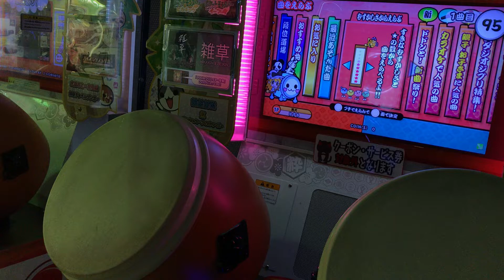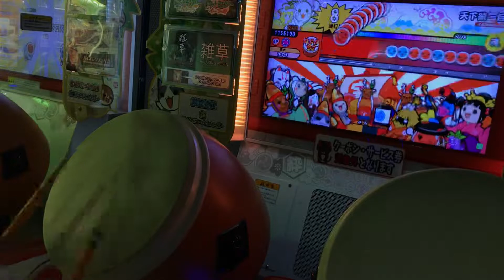[太鼓の達人] 天下統一録 全良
グリーンver.

☆10 全良 100譜面到達